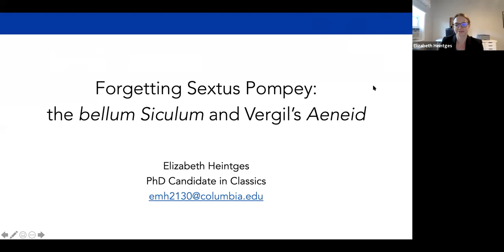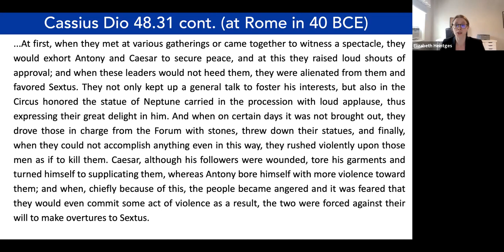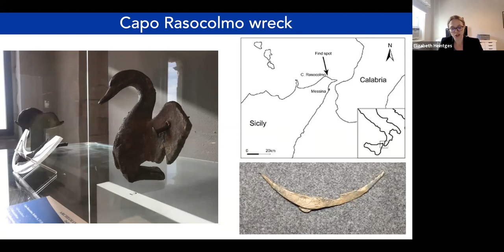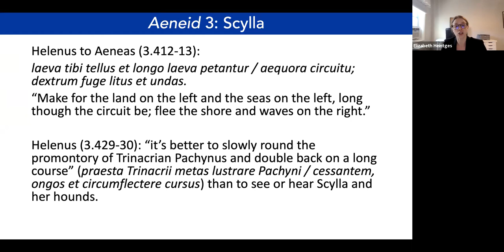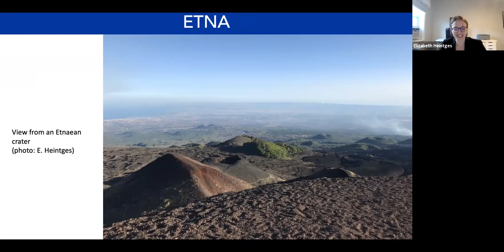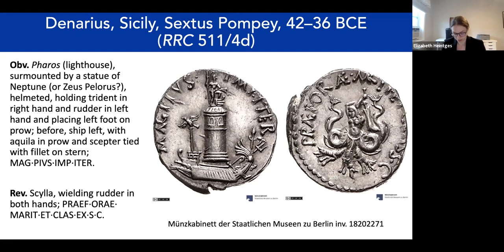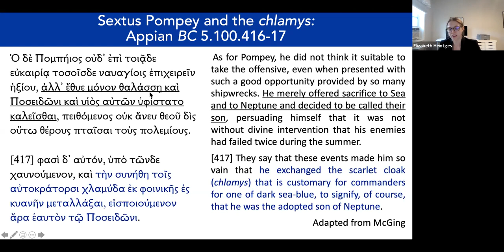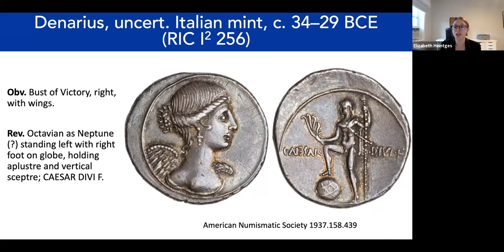The Inaugural SAIG/GSC Dissertation Lecture: Elizabeth Heintges on 'Forgetting Sextus Pompey'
The Student Affairs Interest Group (SAIG) of the Archaeological Institute of America (AIA) and the Graduate Student Committee (GSC) of the Society for Classical Studies (SCS) are pleased to present the inaugural SAIG/GSC Dissertation Lecture. This annual talk is intended to highlight the work of a senior doctoral candidate whose research features interdisciplinary work between the fields of archaeology and classical philology, and to support the student networks between these related fields.

As the first Dissertation Lecturer, Elizabeth Heintges, doctoral candidate at the Columbia University, will present "Forgetting Sextus Pompey: the bellum Siculum and Vergil’s Aeneid,” integrating both literary and material evidence into an analysis of two major moments in Roman Republican history.

The lecture was held virtually at 5:00 pm EDT on Thursday, April 22, 2021.